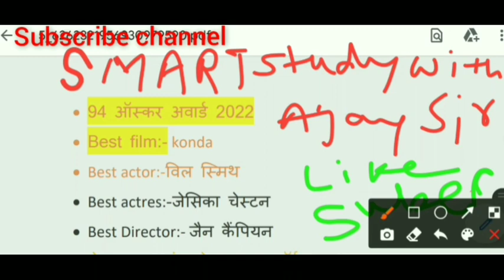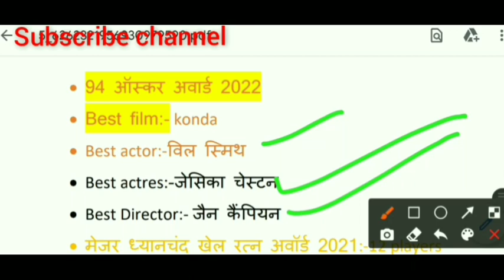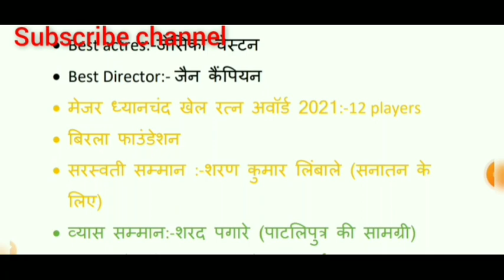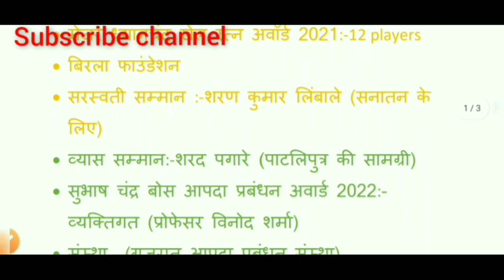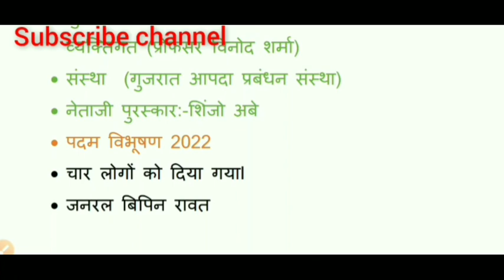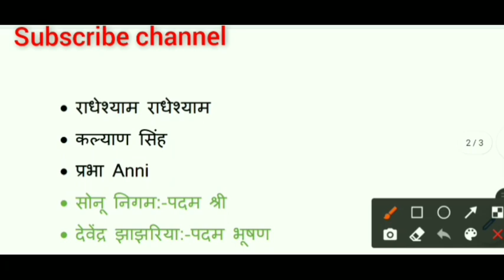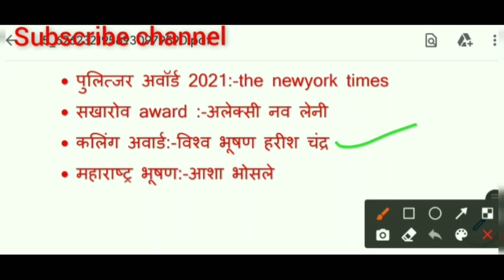Award 2021-22|महत्वपूर्ण पुरस्कार|All competition exam|ntpc RP Lab assistant#vdo#rsmssb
Rsmssb PYQ
Je civil paper
Rajasthan Gk/Gs
राजस्थान प्रश्नोत्तरी
patwar paper solution
LDC high court exam paper/ Rajasthan gk questions solution/ महत्वपूर्ण प्रश्नोत्तरी/ this video helpful for all competition exam
LDC paper
Vdo paper
All exam previous paper
Important Questions
Gk Questions
Paper 2022 / high court paper Questions discuss/ Ajay sir/ complet analysis gk LDC high court/
LDC paper
Vdo paper
Important Questions
computer teacher exam
rajasthan police exam
patwar paper solution
Rajasthan Gk/Gs
राजस्थान प्रश्नोत्तरी
SMART study with Ajay sir
Rajasthan Gk/Gs
राजस्थान प्रश्नोत्तरी previous
paper solution
LDC high court exam paper/ Rajasthan gk questions solution